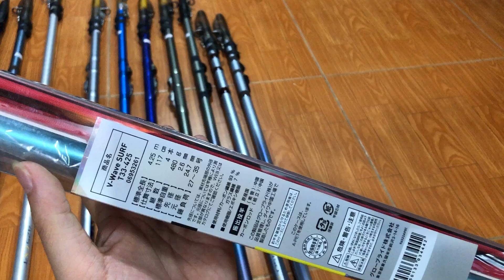Cần câu lục, bạt biển rút Nhật Bản liên hệ 0961932218